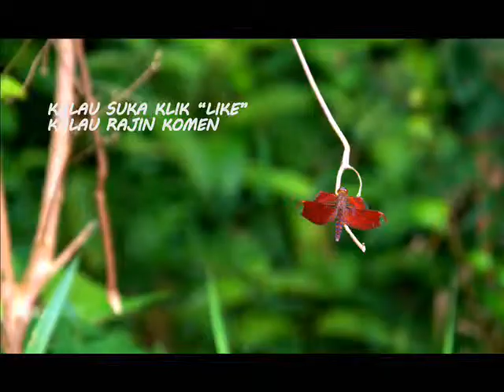MAJLIS KAWIN DI BERTAM ULU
Majlis Perkawhwinan di Bertam Ulu 30/12/2012